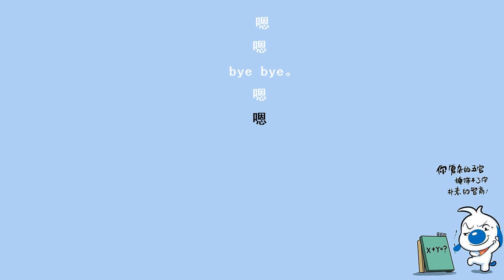《夜色钢琴曲》可惜不是 n i - 赵海洋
《夜色钢琴曲》可惜不是你
演奏：赵海洋
微博：夜色钢琴赵海洋
公众号：yesedali